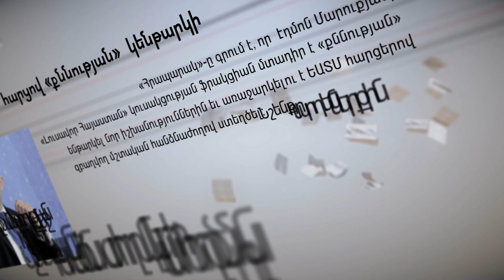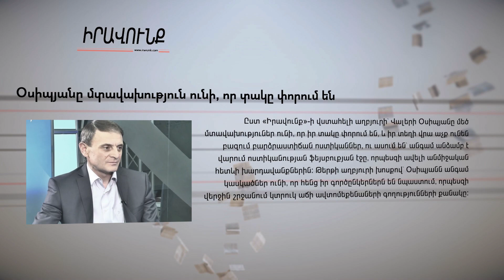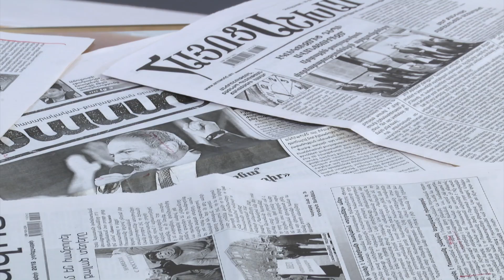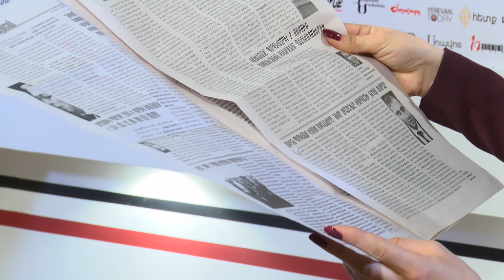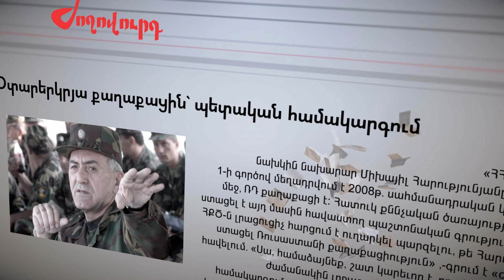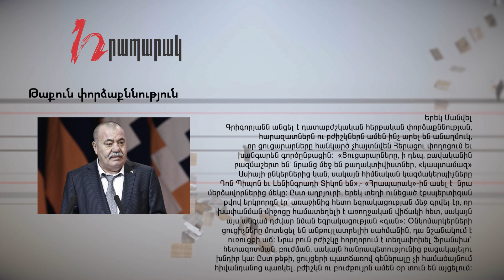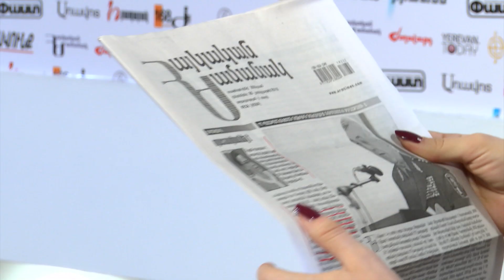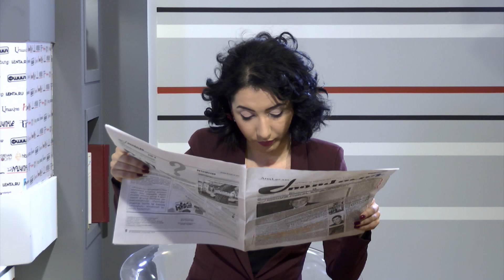Ամենաերիտասարդ թոշակառուի տեղը պառլամենտն է. Սևակ Հակոբյան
«Կրճատված մարդիկ, եթե վաղը դուրս գան փողոց եւ ասեն՝ մերժենք Նիկոլին, վաղը նոր թավշյա հեղափոխություն է լինելու»: